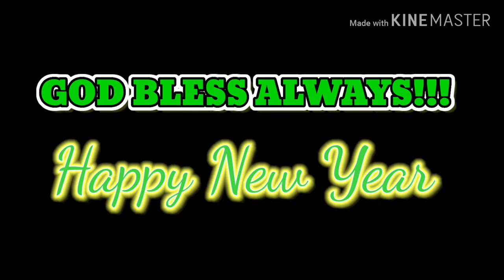BLACK G WAGON CAR CAKE MERCEDES BENZ.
Learn how to make mercedes g wagon cake.